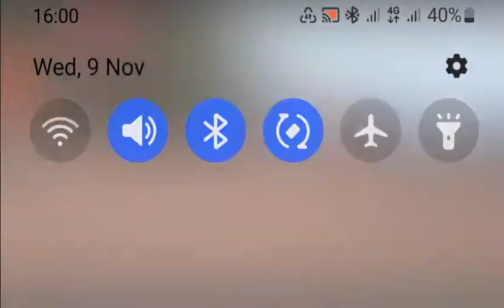fresh Wrestling update . Chuti Magot vs Matur Bol Kuol (draw)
Draw game